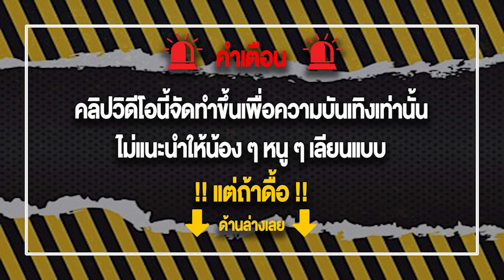สล็อตเว็บตรงวอเลท เว็บสล็อต true wallet สล็อตเว็บตรง ฝากถอนออโต้ ไม่มีธนาคารก็เล่นได้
สล็อตเว็บตรงวอเลท แตกง่าย ฝากถอนไม่มีขั้นต่ำ เว็บสล็อต true wallet สล็อตเว็บตรง เว็บตรงไม่ผ่านเอเย่นต์ true wallet เว็บตรงไม่ผ่านเอเย่นต์ วอเลท สมัครสล็อตวอเลท เว็บตรงวอเลท ฝากถอนง่าย ระบบออโต้ 2 วิ บริการตลอด 24 ชั่วโมง เว็บสล็อตเว็บตรง วอเลท

สล็อตเว็บตรง เว็บตรงไม่ผ่านเอเย่นต์ สล็อตเว็บตรงไม่ผ่านเอเย่นต์ แตกง่ายที่สุด เว็บตรงไม่ผ่านเอเย่นต์อันดับ 1 รองรับ True wallet สล็อตเว็บตรงทรูวอเลท ไม่มีธนาคารก็เล่นได้ ฝากถอน 2 วินาที สล็อตเว็บตรงแตกง่าย เว็บตรงแตกง่าย เว็บสล็อตเว็บตรง

00:00 ไฮไลท์